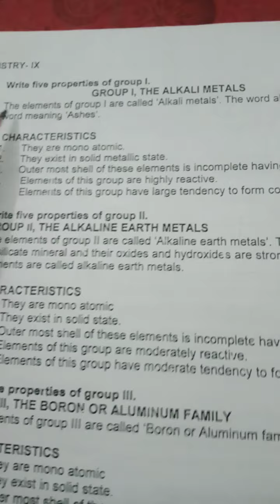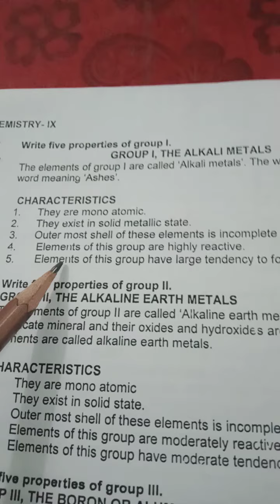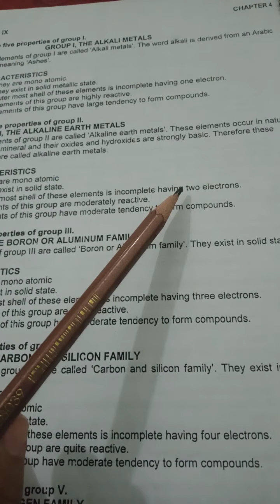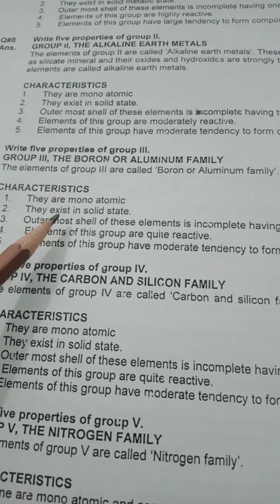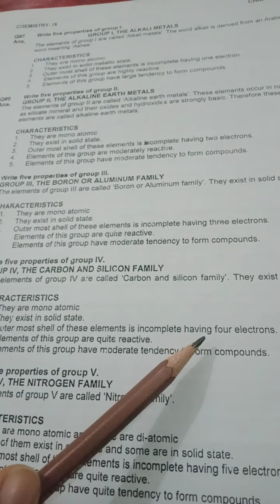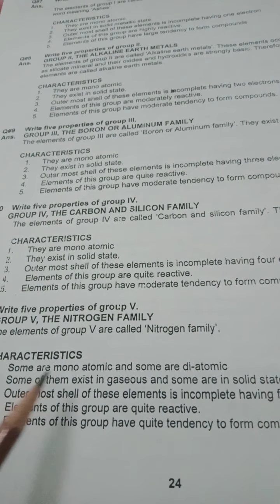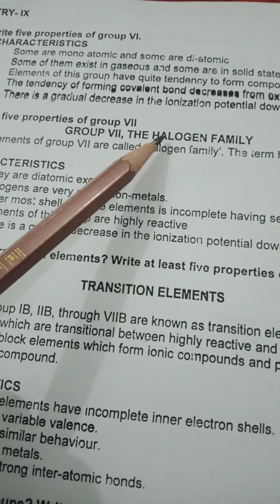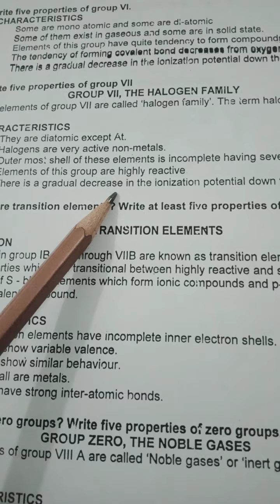Chemistry Lecture#17 For Class (8 and 9),.